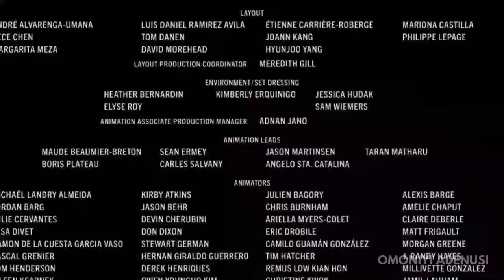Wreck-It Ralph quicksand scene but every hit plays an Animated Movie in 1 Second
san frantastic